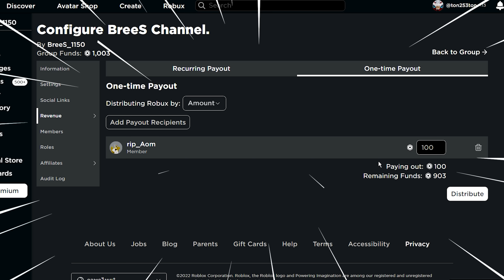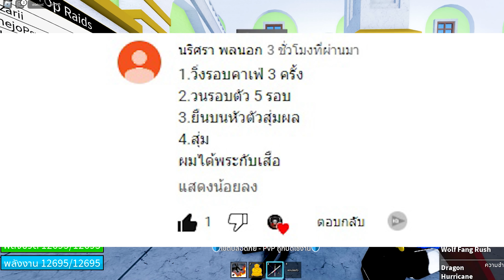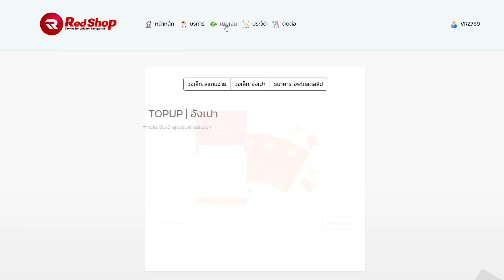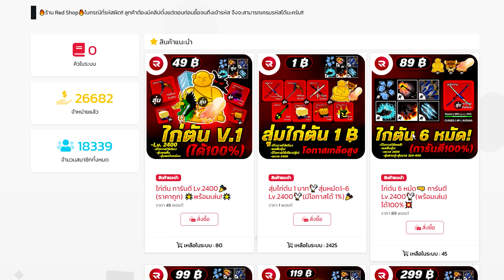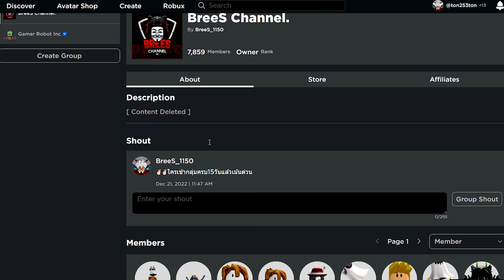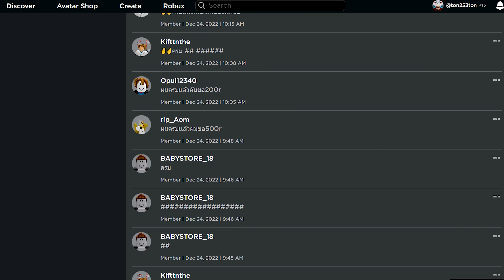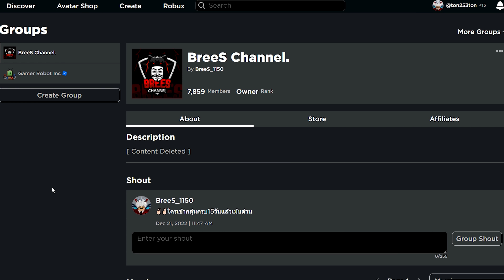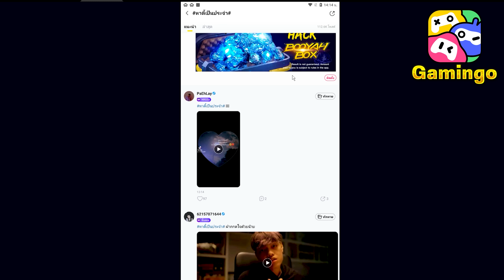Blox Fruits สอนรับโรบัคฟรี!🔥( 801 โรบัค)🎁 แถม 100 โรบัคฟรีๆ🎊ในกลุ่ม! รีบดูด่วน🔥